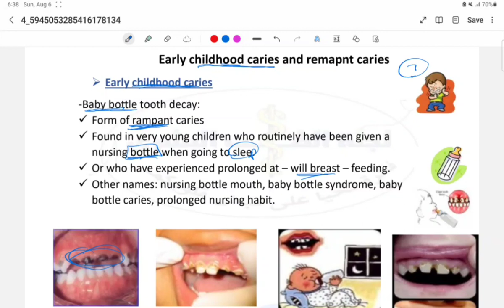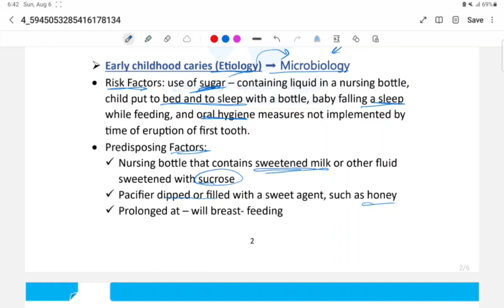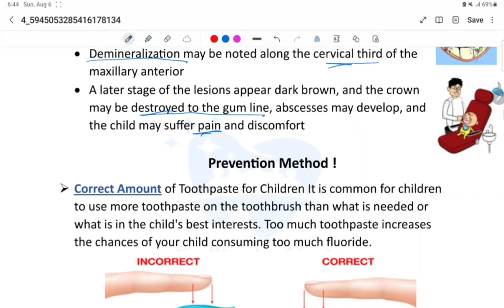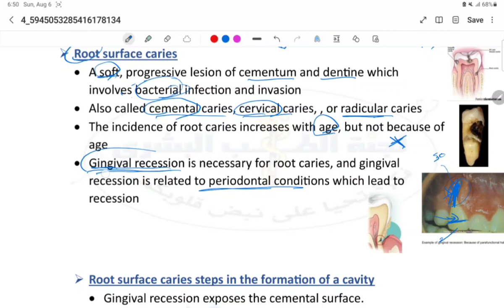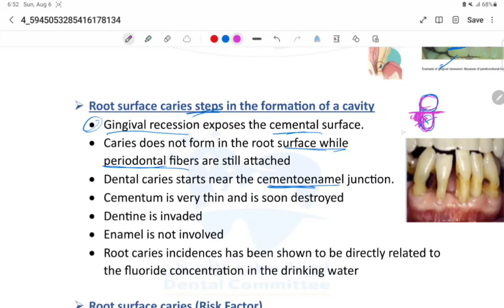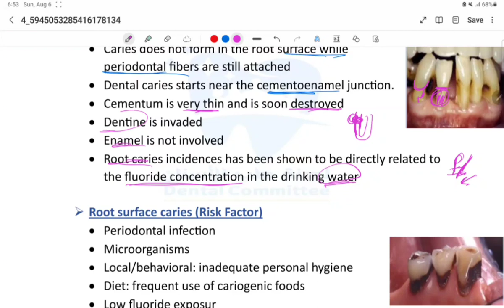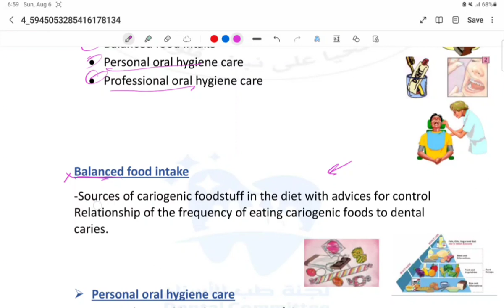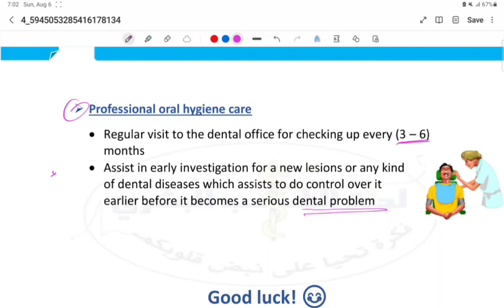المحاضرة التاسعة(الدكتورة زين) - لجنة طب الأسنان